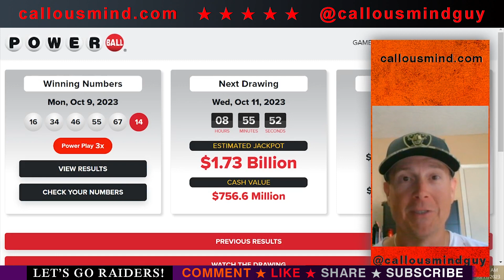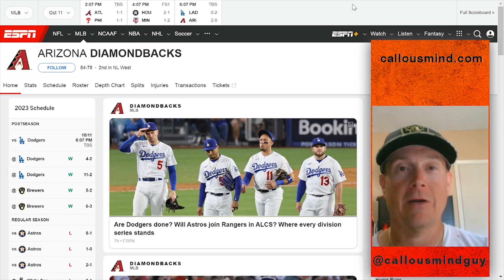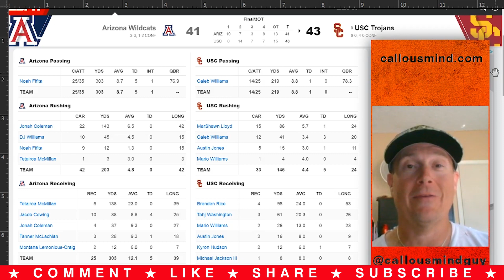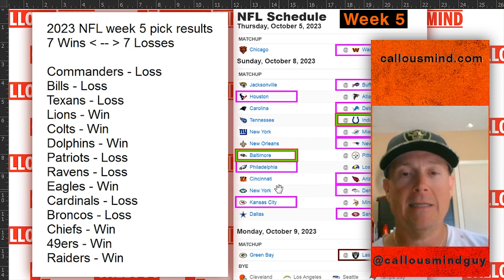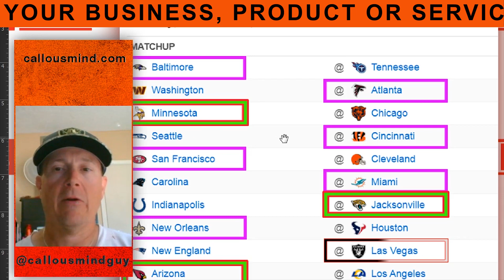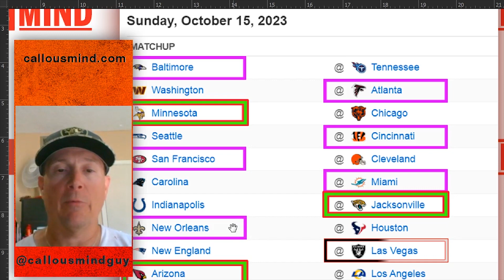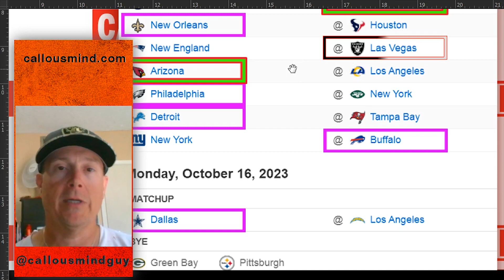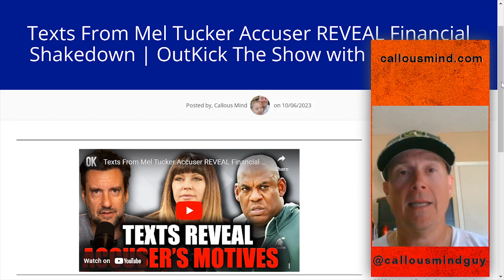2023 NFL Week 6 Picks - week 5 pick results - Go Diamondbacks - Boomer Sooner - Sports Commentary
2023 National Football League week 6 picks - week 5 pick results - Go Diamondbacks!

As of the recording of this video the Arizona Diamondbacks lead the LA Dodgers two games to none in their best of five National League Division playoff series. The Sooners win the Red River Rivalry game against the Longhorns and the Arizona Wildcats come within an eyelash of defeating the University of Southern California Trojans.

RaiderNation rejoice, celebrate and hoist the colors, the Raiders win in week 5 at home, even though it was ugly!

Be sure to check out for the content I curate weekly. From the looks of things I was correct about the Mel Tucker quagmire in my week 4 picks video.